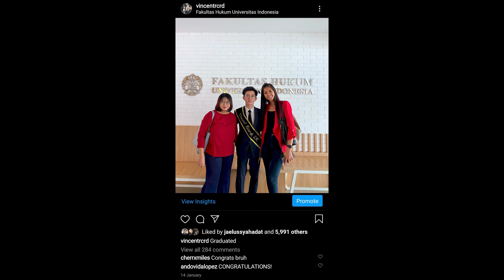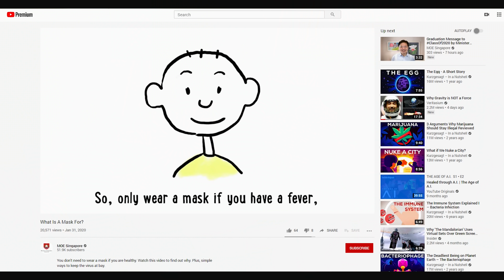TRAVELING DI 2020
Kok ga upload lagi? Ke mana aja?